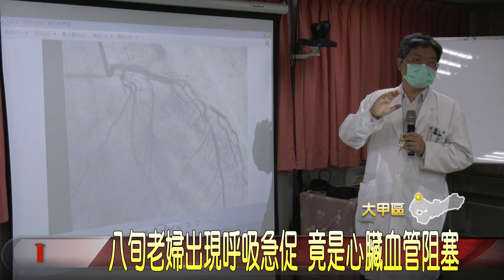注意！八旬老婦出現呼吸急促 竟是心臟血管阻塞-大台中新聞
83歲李姓婦人農曆年間突然出現呼吸急促，喘到無法睡覺，原本家人以為是氣喘症狀，但使用氣喘噴藥後，狀況還是沒改善，決定將阿嬤送到醫院檢查，醫師診斷後發現她的心臟血管阻塞且鈉離子過高等狀況，因此第一時間先做心導管手術及洗腎後，接著再透過轉診，幫阿嬤做心臟繞道手術，如今術後恢復都相當良好。